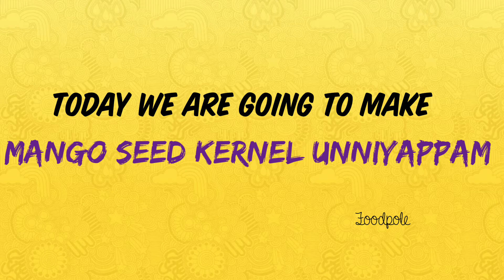Mango Seed kernel unniyappam|| mangandi unniyappam|| tasty|| healthy|| variety|| foodpole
Intro Music and end Music: Busy shoes
URL: InShot